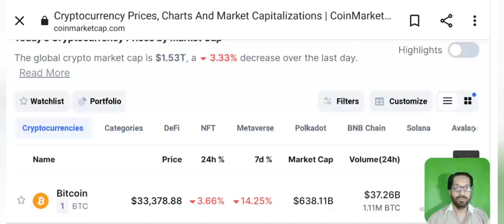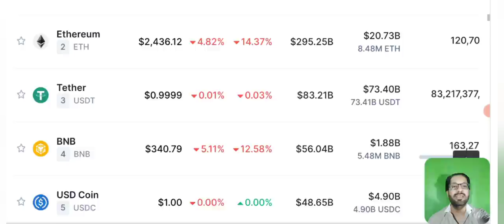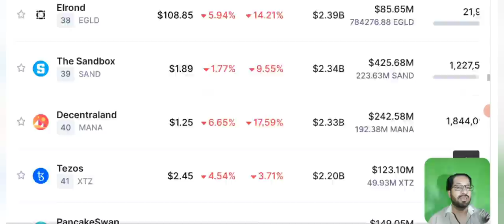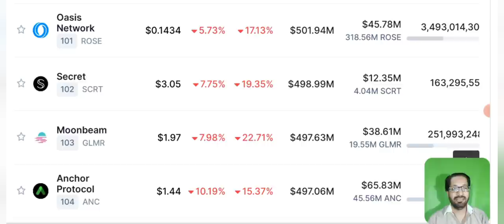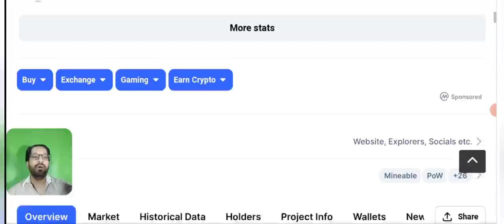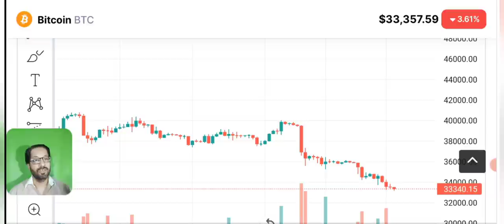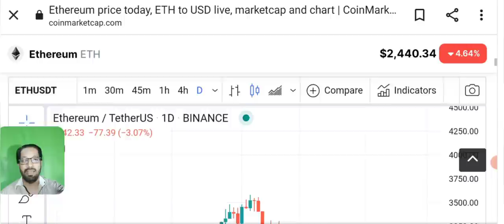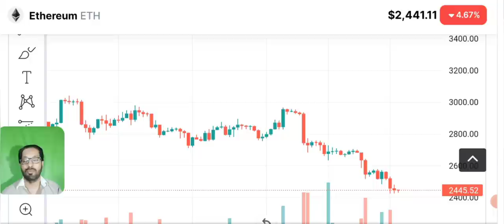Crypto news today - will Market recover Soon ?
Asalam o alikum dear viewers, today i am here with you to discuss the latest crypto Market news, why crypto market is going Down and crashing continuesly? I will also share the price prediction and technical analysis of Bitcoin.

Is there any chance of market Recover ?
How much more market can crash ? And what will be the next move of Bitcoin ?

Humary channel pr apko crypto education asaan tareen alfaaz main di jae gi.